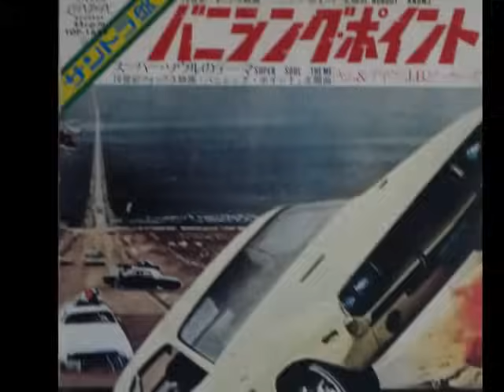Kim Carnes - Nobody Knows ( Vanish Point Soundtrack - 1971 )